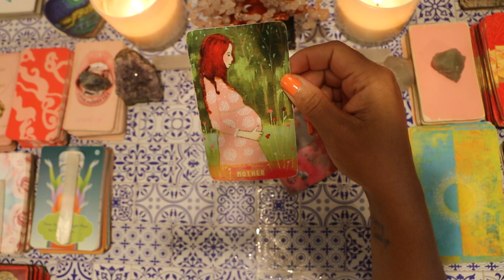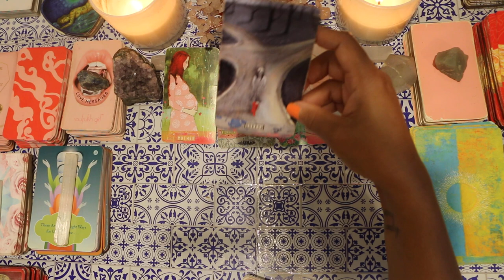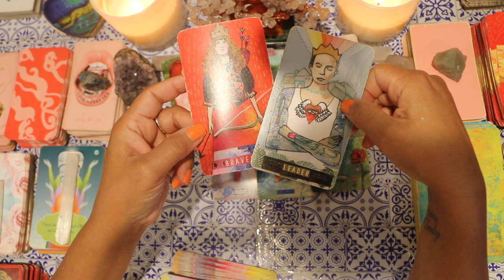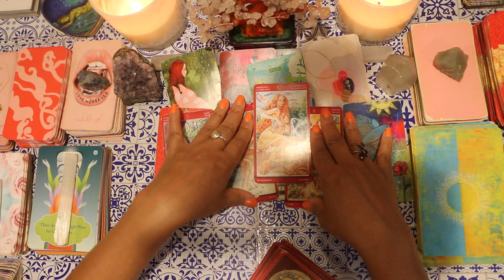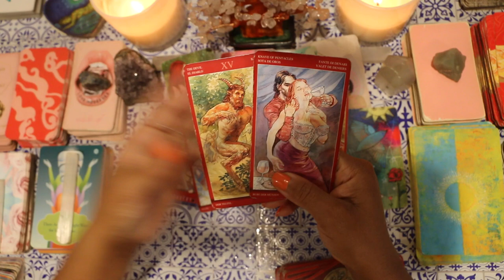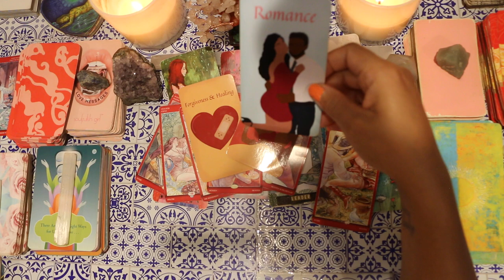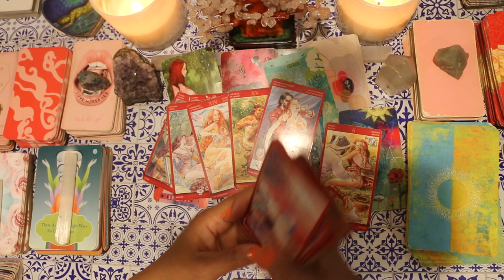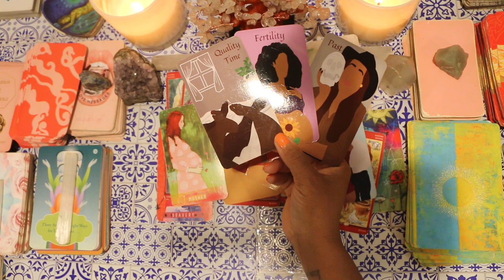the person on your mind💝 got cuffing season feelings for you🔮psychic tarot reading